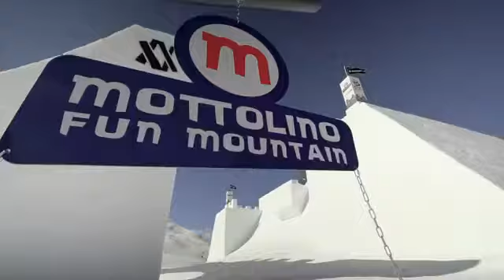Nine Knights Ski 2021 | Highlight Video | YouTube